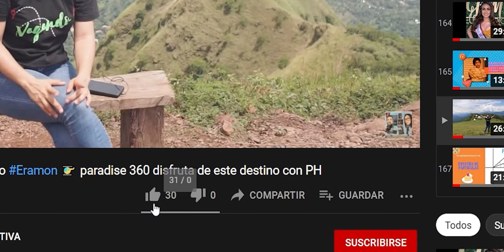Evento del DIA INTERNACIONAL DE LA DANZA organizado por "Danzare", Apoyemos la cultura!!.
El Dia Internacional de la Danza, se celebro este sábado 30 de mayo, organizado por la escuela de danza DANZARE, de Chalatenango, vean parte de lo desarrollado en el evento. Apoyemos lo nuestro!!

Teléfono:
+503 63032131